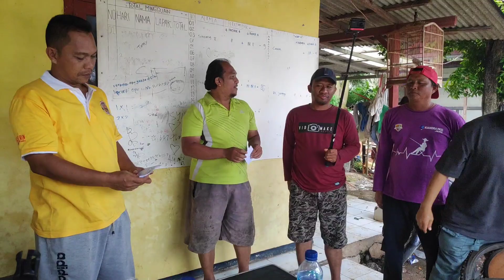Kita Bikin Heboh Pemancingan Baru ‼️Mancing Bawal, Gurame dan Patin || Pemancingan Telaga Syifa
Assalamu'alaikum
Hallo SuBestAR yang semakin CetAR
Video kali ini kita mengikuti acara grand opening di pemancingan Telaga Syifa Terbaru
Kolam Ikan Campur yang telah di rubah menjadi lebih besar, lebih panjang dan pasti nya lebih menantang

info Bisnis / Endorsement / Pemesanan produk AR*